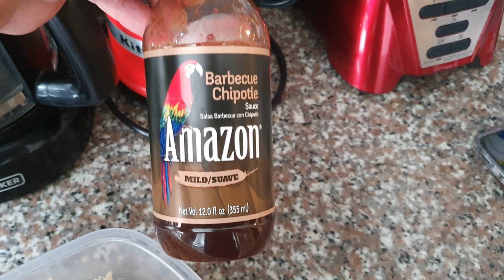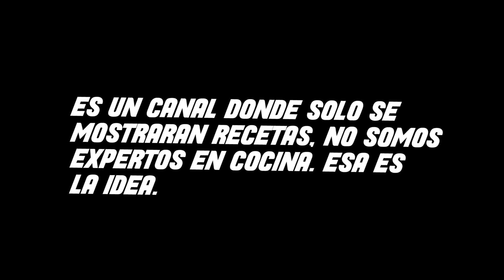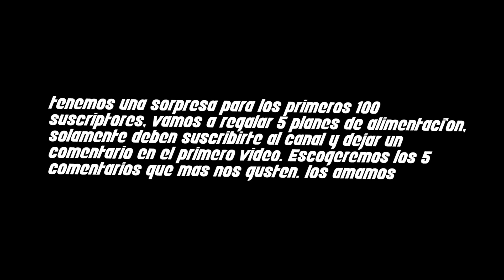FAJITAS DE POLLO / ALTAS EN PROTEÍNA - NUESTRO NUEVO PROYECTO EN YOUTUBE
Nuestro nuevo canal

Sí estás insatisfecho o en desagrado con tu aspecto físico es tiempo de cambiarlo.

Nosotros ofrecemos servicios personalizados que te ayudarán a alcanzar el cuerpo de tus sueños, somos entrenadores certificados y con mucho gusto te ayudaremos.

Nuestras asesorias incluyen lo siguiente:
- Plan de alimentación, este es especifico y personalizado.
- Plan de entrenamiento, Especifico y periodizado para ti.
- Guía de suplementacion, según tu presupuesto y objetivos.
- Seguimiento periodico, cada semana.
- Espacio para cualquier pregunta, duda o inquietud que tengas, por whatsapp, celular o video llamada.